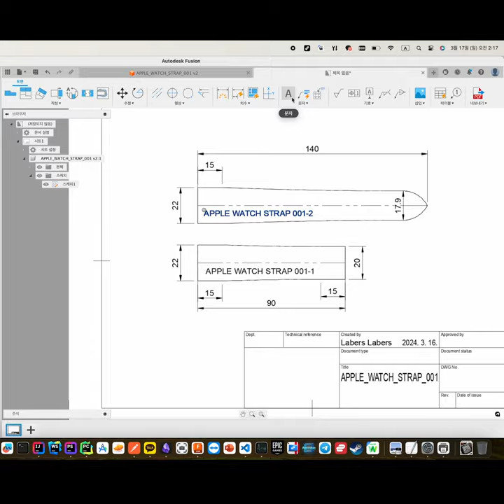[The Leather] 애플워치 스트랩 디자인하기 - 수정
[The Leather] 애플워치 스트랩 디자인하기

시작한지 얼마 안된 초보자 입니다. 가죽공예 독학으로 배우면서 과정을 남겨놓기 위해 유튜브 시작했습니다.
소통 환영합니다~

이번 영상은 애플워치 스트랩 디자인하는 내용입니다.

음악 : Untitle light loop, Mixed by Hobby ino.